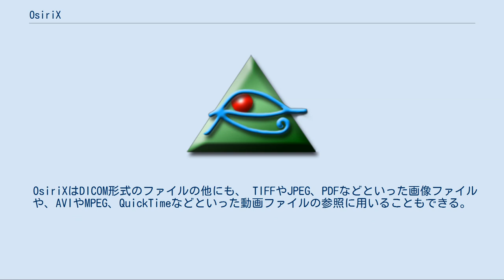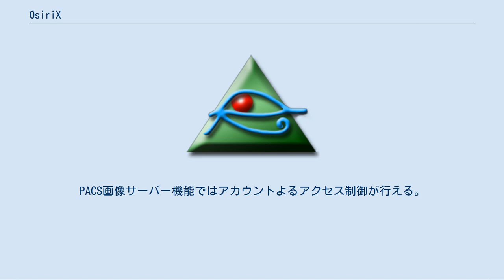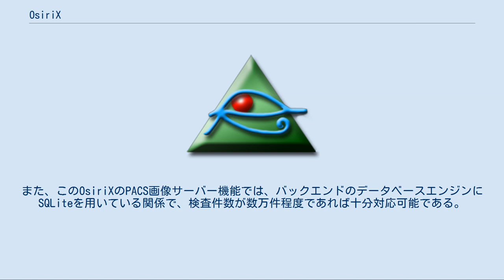OsiriX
OsiriX（オザイリクス）は、DICOM 画像を参照することに特化したオープンソースの下で開発が行われていた macOSおよびiOSで動作する画像処理ソフトウェアである。
英語版および、オランダ語、スペイン語、日本語、フランス語、ドイツ語、中国語をサポートした多言語版がある。
 開発は、OsiriX財団のOsiriXプロジェクトにより行われていたが現在では、Pixmeo社で開発されているVer5.8まではGPLの下でソースコードが公開および配布されていた、かつては代表的なオープンソース・ソフトウェアの一つであった。
 2004年12月に開催された世界最大の放射線医学学会である北米放射線学会(RSNA、en）において、医学の発展に多大な貢献をしたとしてソフトウェアでは初となるCum Laude賞を受賞した。
 OsiriXは医療機器から出力されるDICOM規格に準拠した画像に対して、2次元画像に対する画像処理や、MIP法やMPR法を用いて構築した3次元画像に対する画像処理、VTKを用いたボリュームレンダリングやサーフェイスレンダリングなどの機能を備えている。
 OsiriXはDICOM形式のファイルの他にも、 TIFFやJPEG、PDFなどといった画像ファイルや、AVIやMPEG、QuickTimeなどといった動画ファイルの参照に用いることもできる。
 OsiriXはmacOSに深く依存しており、アップルが提唱する最新技術への対応も同社との連携により、ほぼ技術公開と同時に対応が行われている。
このためOsiriXでは、Grand Central Dispatchを用いたマルチスレッド化によるマルチコアCPUへの対応、Xgridを用いたグリッドコンピューティング、Quartzを用いた高品質なベクトル画像による図形やアノテーション表示、OpenGL最新規格への対応によるラスター画像表示の高速化、OpenCLによる画像処理演算の高速化、最新のQuickTimeを用いた3次元画像の高速な動画出力機能などに対応している。
 OsiriXではその他にも機能拡張としてプラグインを作成できるようになっている。
 OsiriX 2からはPACSと呼ばれる画像サーバーとしての機能を備えており、画像管理ソフトウェアとしても利用できる。
PACS画像サーバー機能ではアカウントよるアクセス制御が行える。
なお、PACSとしての機能は以前は別パッケージとして用意されていたが、現在はOsiriX本体に取り込まれ、設定一つで利用可能となる。
また、このOsiriXのPACS画像サーバー機能では、バックエンドのデータベースエンジンにSQLiteを用いている関係で、検査件数が数万件程度であれば十分対応可能である。
検査件数が数十万〜数百万件という大規模な運用には向かない。
 OsiriX MD Ver.12.0より、macOS 11 Big SurおよびApple Siliconに対応。
 ^ スクリーン・ショットによる機能紹介